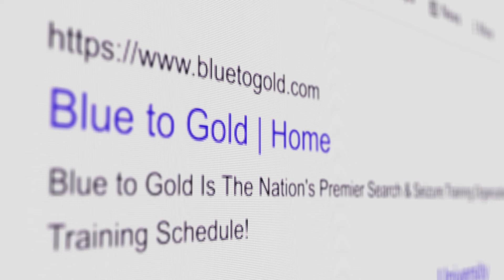Ep #605 Can Police Search A Vehicle Based on a Smoked Fentanyl Odor?